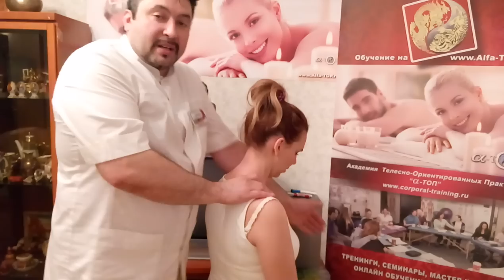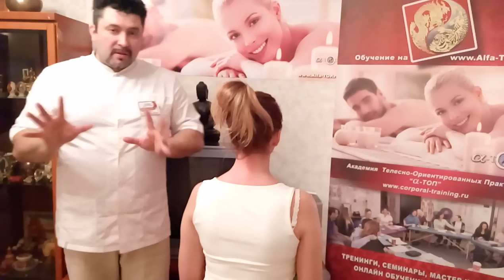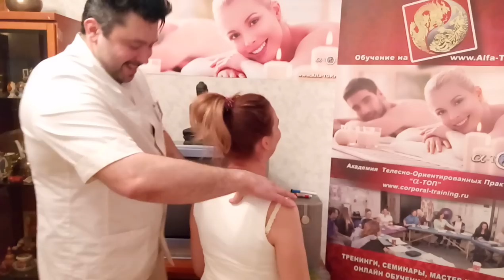Как делать приятный массаж для своих любимых: ШЕЯ радуется, отдыхает и балдеет!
Что еще делать пока все на самоизоляции? Повторяйте эти просты приемы массажа друг другу! )

Получите БЕСПЛАТНО серию видео-уроков "Лечим Спину Сами Себе Руками!"

ПРЕДУПРЕЖДЕНИЕ:  Просматривание этих видео-уроков грозит Вам устранением боли в спине, в шейном отделе и ликвидации позвоночных грыж и головных болей. У Вас скоропостижно пройдет одышка и заметно улучшится энергоспособность вашего организма! Опасайтесь, это незамедлительно может ПОЗИТИВНО сказаться на вашем жизнеощущении!
         И как побочный эффект, улучшение самочувствия может повлиять на увеличение работоспособности и творческой креативности, что в свою очередь притягивает удачу и делает жизнь наполненной счастливыми моментами! ;-)
Олег-Олаф Гудвин

Ведь Академия А-ТОП – это все что вы хотели знать и изучить про работу с телом человека, его разумом, аурой и душой. Здесь вы найдете только действенные и проверенные методики: всех видов массажей, закаливания и банного парения, обертывания и масок для тела, медитаций и аутогенных тренировок, работы с аурой чакрами и энергетикой человека, а также Секс, Тантра, Мантра и т.п.